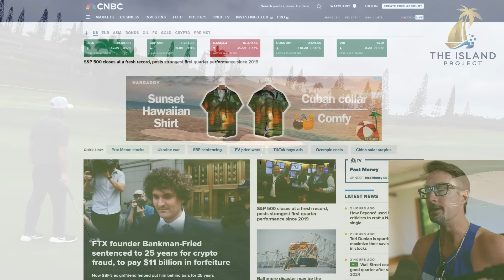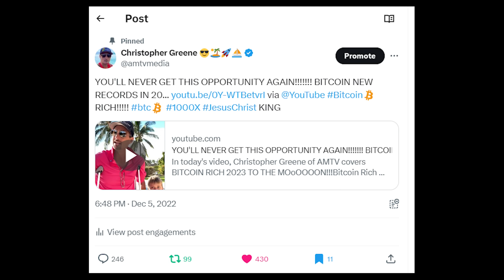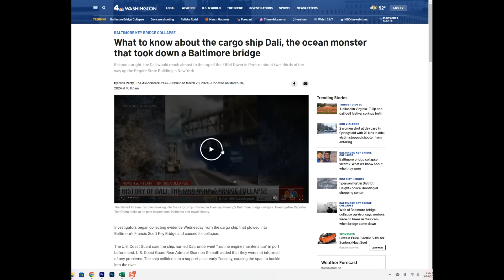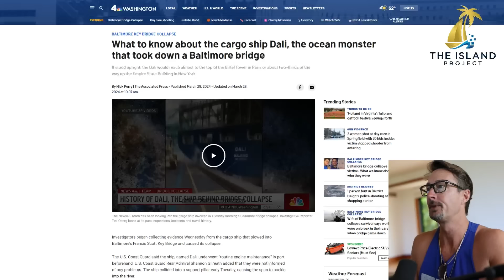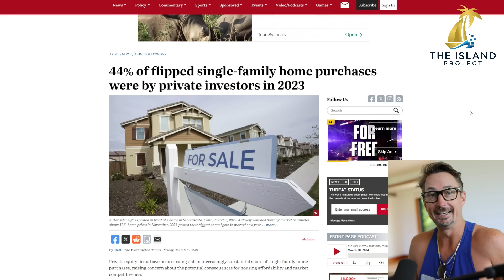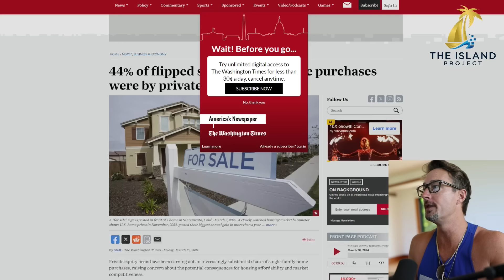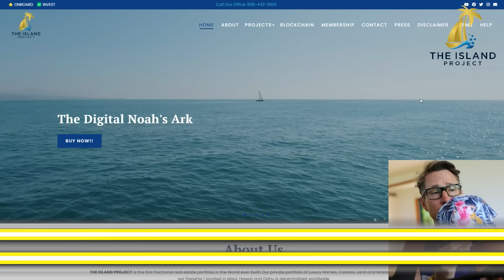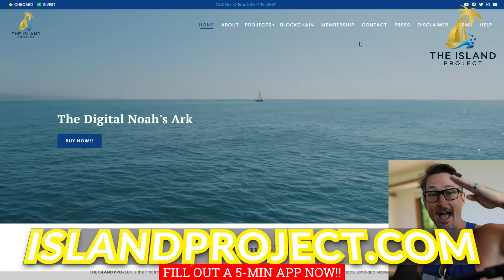BREAKING! THE BIG WORLDWIDE EVENT IS COMING NEXT !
🌴⛵THE ISLAND PROJECT FOUNDERS ROUND! 💎💎 (Fill OUT 5-Min App)
*Specializing in Fractional Ownership of Beach and Ocean Luxury Homes, Land and Condos tokenized! - 'The Digital Noah's Ark'

*Join us at Island Project Club EARLY-BIRD Today Only & Get ALL Our Videos and More!

*PRIVATE 15-30MIN CONSULT W/ CHRISTOPHER GREENE, PLUS ACCESS TO EARLY-BIRD ISLAND PROJECT 1000X!!! 🚀🚀🚀🚀🚀🚀🚀  *Limited to 15 Today Only!